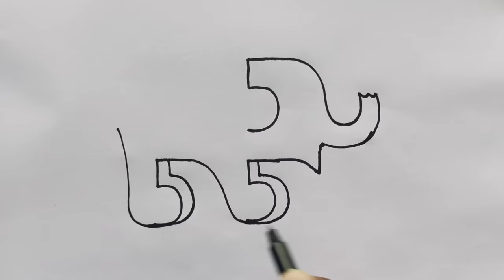How to draw Elephant from number 555 | Easy Elephant drawing for beginners | हाथी चित्र